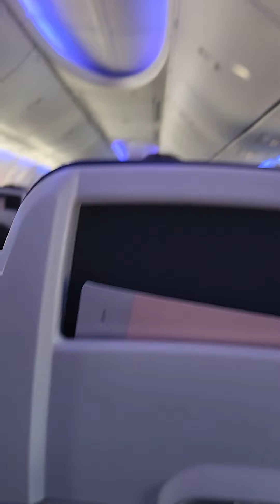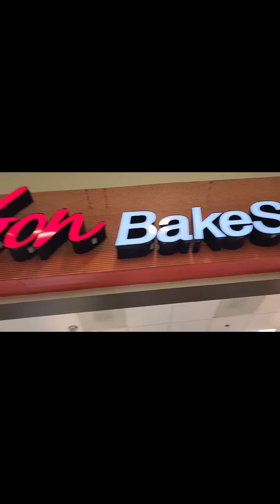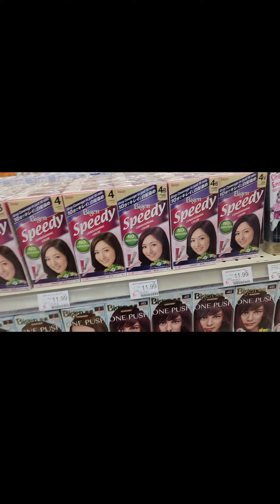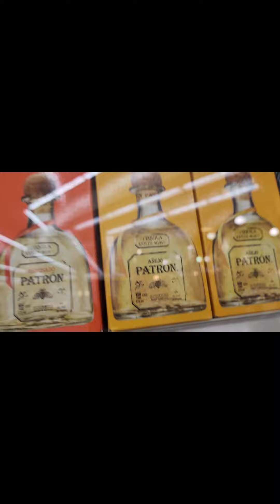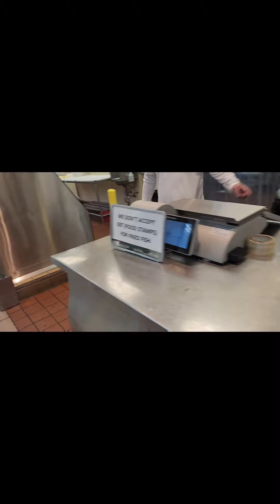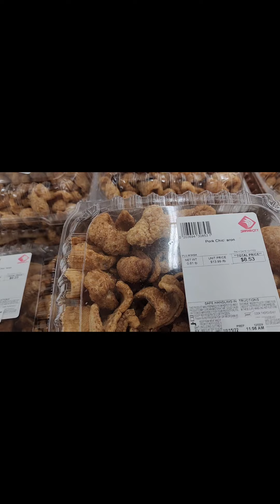PUPUNTA SA LAS VEGAS...